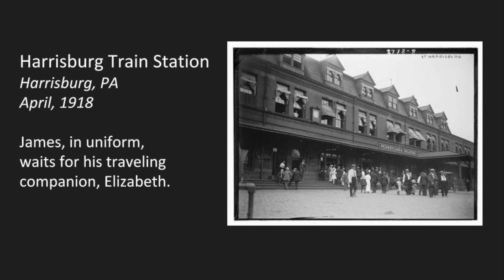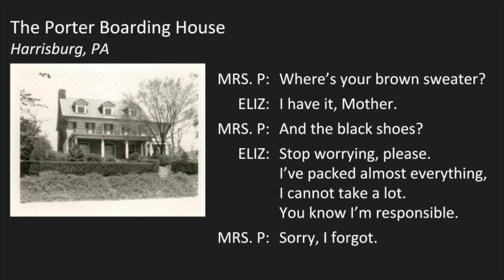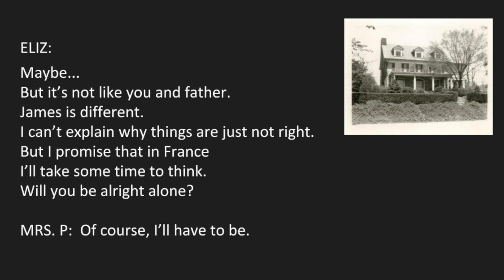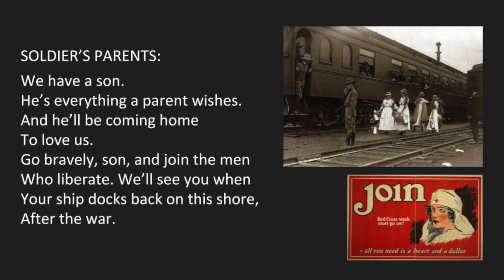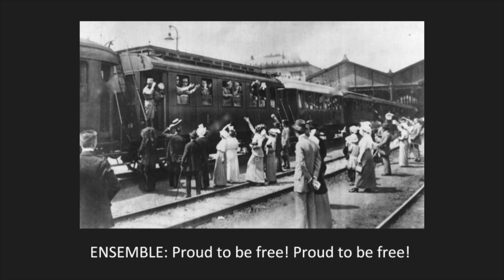FATE 1 After the War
Act I, Scene 1: James waits at the train station for Elizabeth, who finishes packing at home, before joining him and heading for France to help the war effort.

Book, Lyrics and Music by Heather Reba